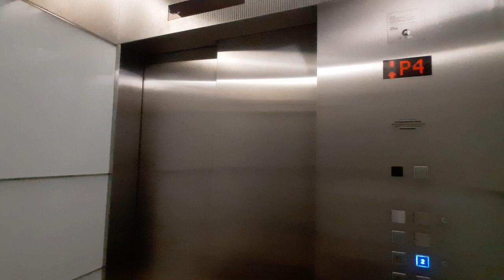Schindler Elevator at Suria KLCC in Kuala Lumpur, Malaysia (Parking)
Sorry for not to record passenger lifts and glass and ramlee mall because there is storage problem to get fix and then finally fix it maybe next time i take the passenger lifts and dewan fitramonik

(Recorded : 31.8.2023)